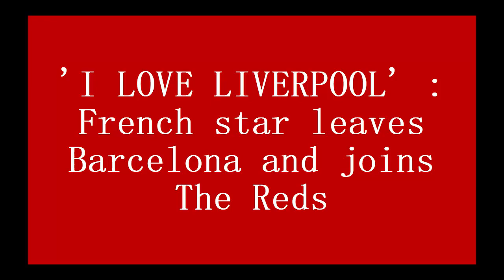'I LOVE LIVERPOOL' : French star leaves Barcelona and joins The Reds